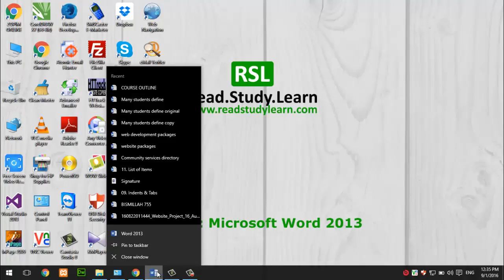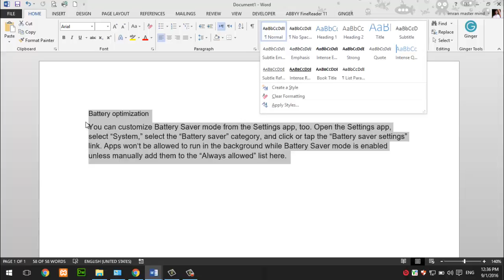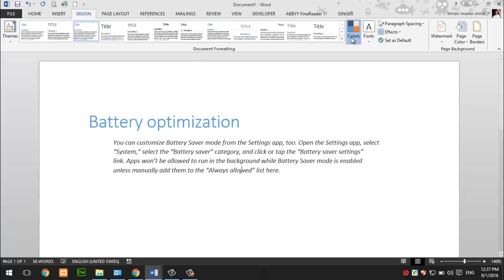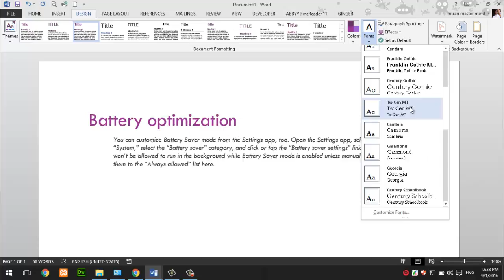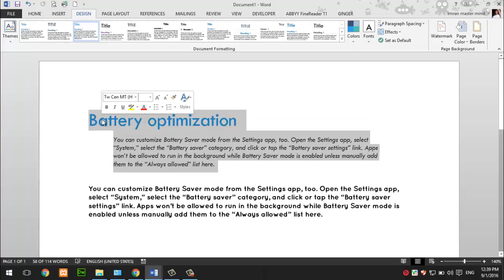Ms Word Tutorial - Word 2013 - How to use Themes in Microsoft Word in Urdu and Hindi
If you are interested in learning more about Microsoft word 2013 tutorials. Please watch all of the session tutorials.
It includes instructional text, informational graphics, examples, and even interactive for you to practice and apply what you've learned.
All of these courses are free to learn